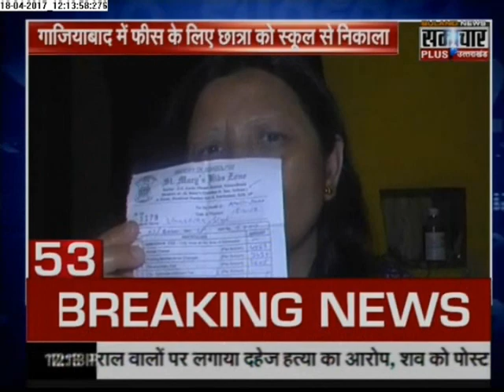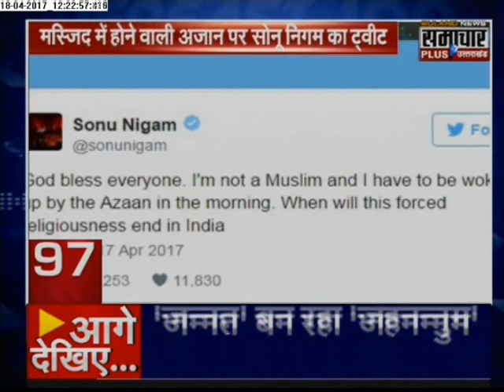Samachar Plus News: Superfast 100 News | 18 April 2017